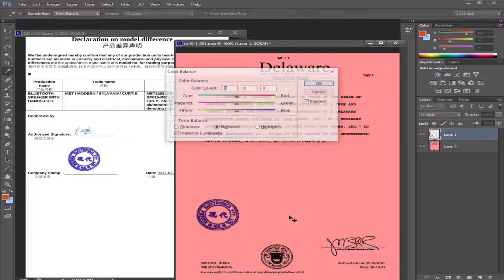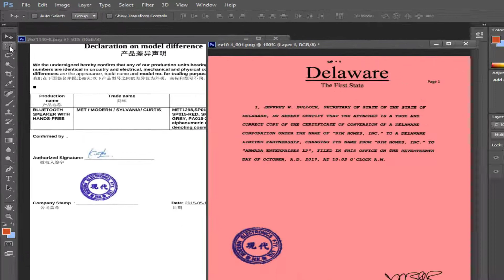transfer of seal any document in photoshop ।। Photoshop Tutorial in Bangla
transfer of seal any document in photoshop,how to transfer sale of any document,seal transfer in photoshop,in this tutorial seal transfer in photoshop bangla .